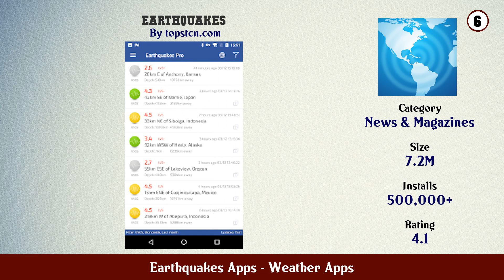Top 10 Earthquakes Apps Android Apps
In this video we have listed Top earthquakes apps Android Apps. This video is for information and reference purpose only.